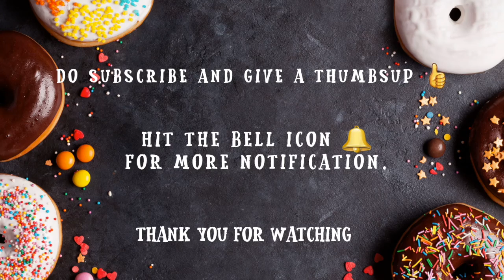SHARJAH SHAKE RECIPE | EASY MILKSHAKE RECIPE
SHARJAH SHAKE/ BANANA MILKSHAKE - A very common milk shake recipe available in restaurants or juice shops.

this is a very easy milkshake recipe, if you use frozen milk, frozen banana it will taste even more rich & thick.

Now i m avoiding cold so i have used normal milk..

*you can even add horlicks/chocolate syrup 1 tbsp.